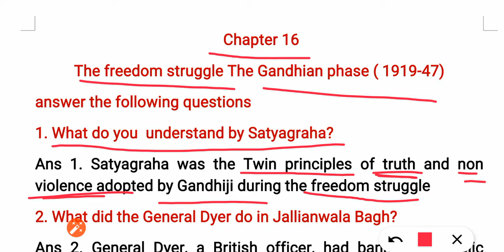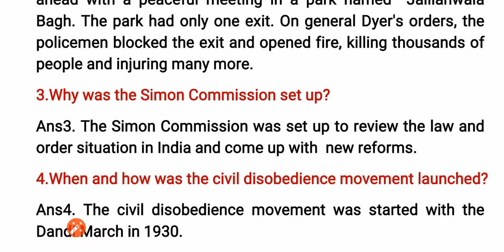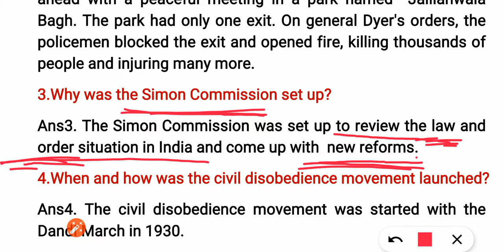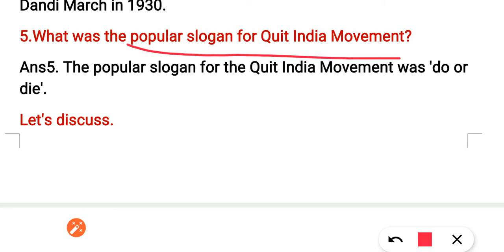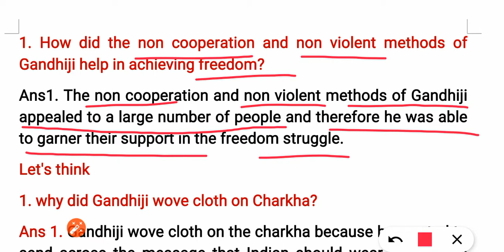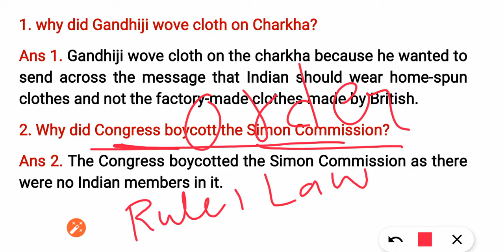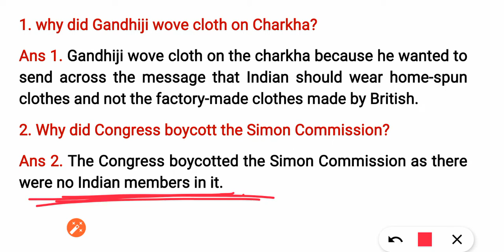chapter 16 The freedom struggle The Gandhian phase 1919 47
Question answers